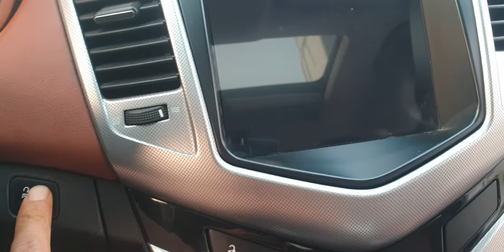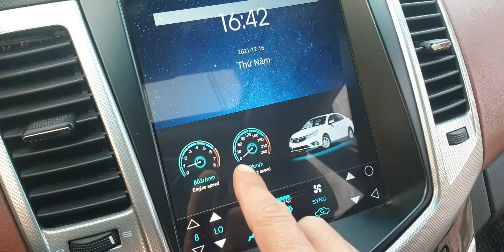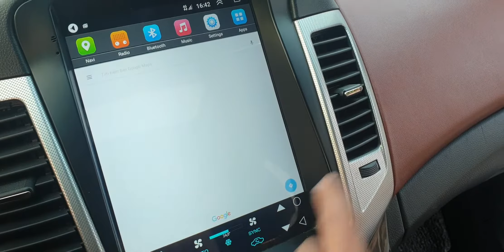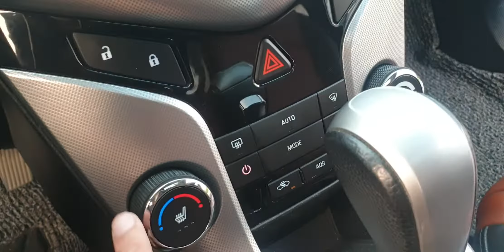Biển nguyên 4 số 1 chủ, giá nhô 2 chăm tý mà có số tự động đi rồi. Lh 0984883980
Biển nguyên 4 số 1 chủ, giá nhô 2 chăm tý mà có số tự động đi rồi. Không mua xe này thì mua xe nào.
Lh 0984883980